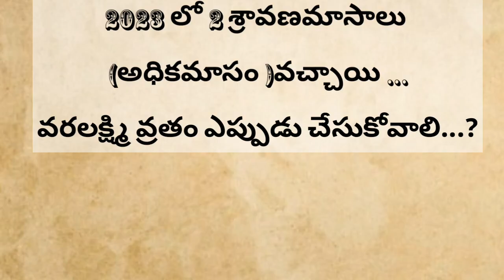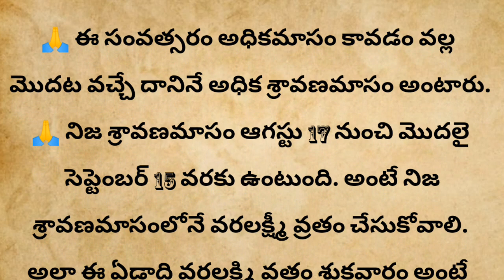2023 లో 2 శ్రావణమాసాలు(అధికమాసం) వచ్చాయి..వరలక్ష్మీ వ్రతం ఎప్పుడు చేసుకోవాలి...?ధర్మసందేహాలు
2023 లో 2 శ్రావణమాసాలు(అధికమాసం) వచ్చాయి..వరలక్ష్మీ వ్రతం ఎప్పుడు చేసుకోవాలి...?